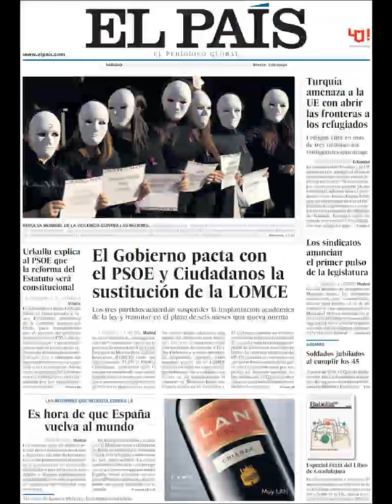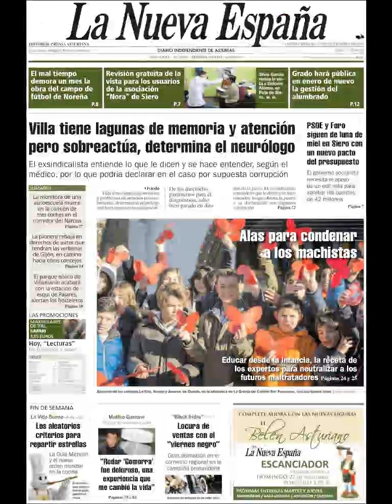Noticias Sábado 26 Noviembre 2016 Principales Titulares Portada Diarios Periódicos España Spain New